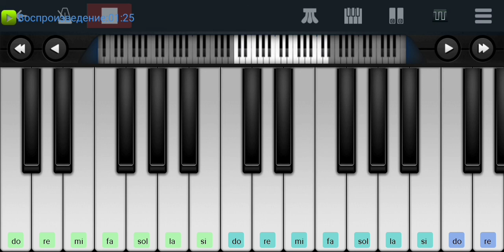,,Паромщик" Алла Пугачева Perfect Piano tutorial на пианино одним пальцем